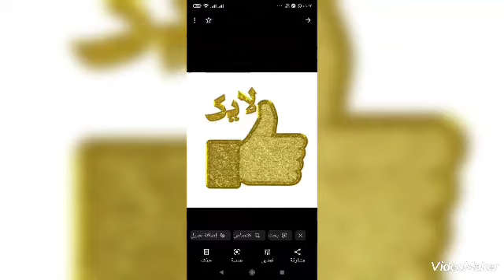العدس الاصفر لزوم الجو والشتا يلا نشوف اطعم عدس 😋😋😋😋😋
عدس اصفر للدفا والعفا
نحتاج عدس مغسول كويس
بصلة وطماطمة
بصلة صغيرة
فلفلة حامية(اختياري)
جزرة
بطاطسة
لتقلية العدس    بصلة مبشورة وملعقة سمنة وملعقة زيت
ملح وفلفل وكارى وكمون وبالف هنا وشفا جربو طريقتى سهلة جدا